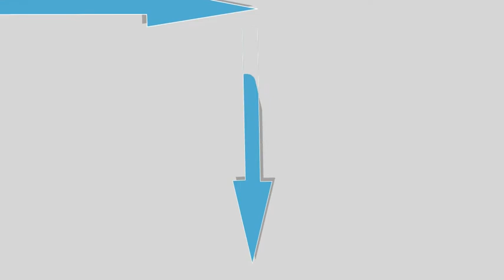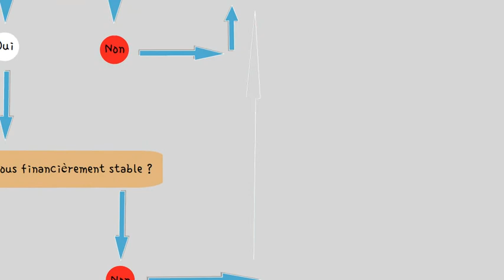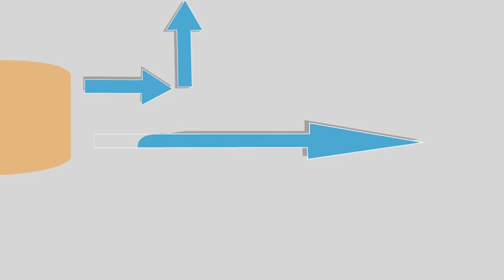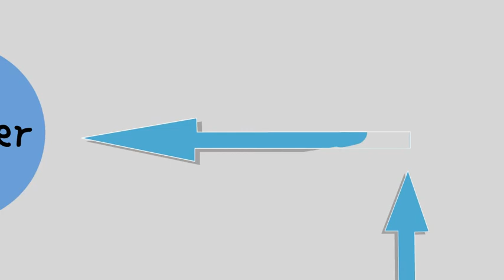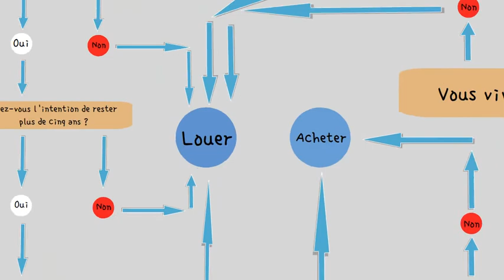Arbre de décision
Utilisez le diagramme d'arbre de décision pour illustrer vos idées